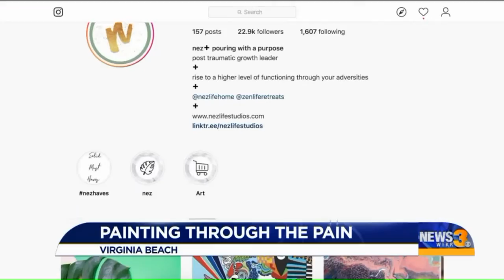Painting Through Pain: Battling chronic illness, local Navy veteran finds joy in art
This U.S. Navy veteran, wife and mother says after she left her 20-year military career behind, she not only struggled with PTSD, but also battled cancer, chronic pain and depression.